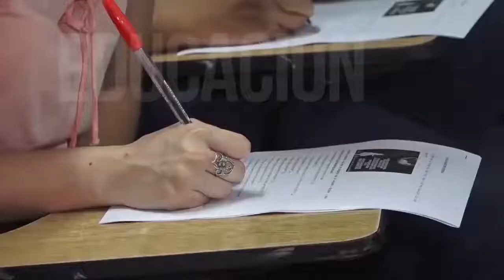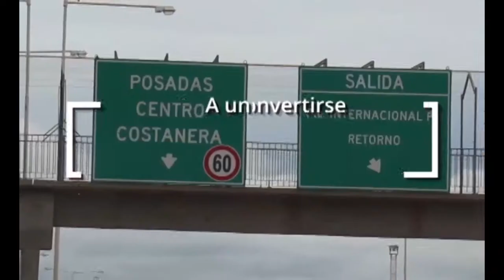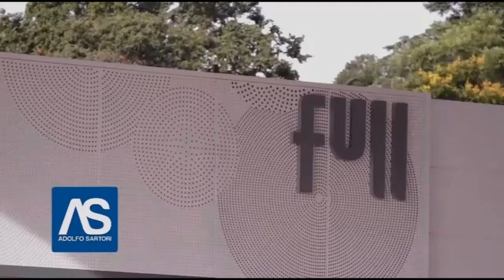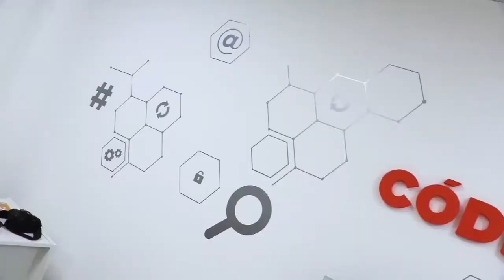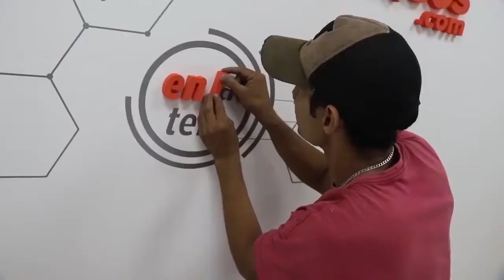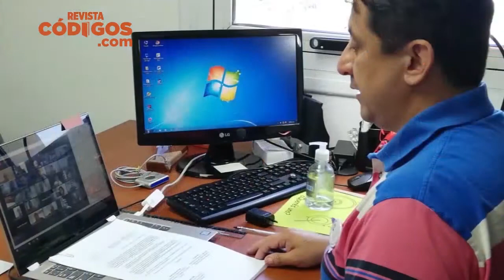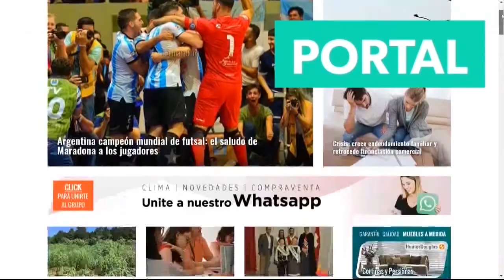Desde Adentro - Programa 36 (Mario Vialey, Alberto Penayo, Martín Cesino)